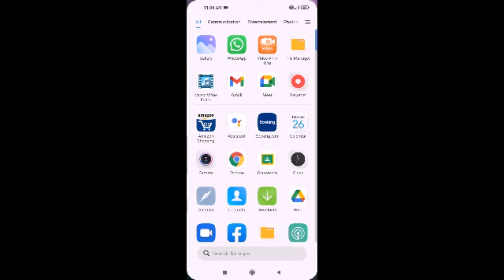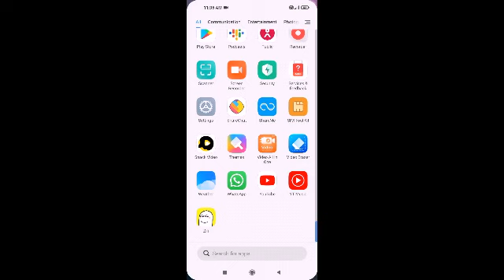How to use home screen app change in Tamil.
Hi friends
Please like my channel
Please click bell my channel

1.First click long press free space.
2.Click setting symbol button.
3.Click the More option.
4.Next open the home screen.
5.you can choose regular (or) with app drawer.